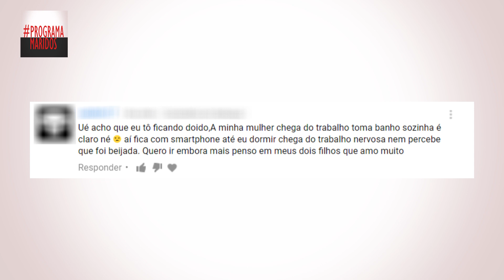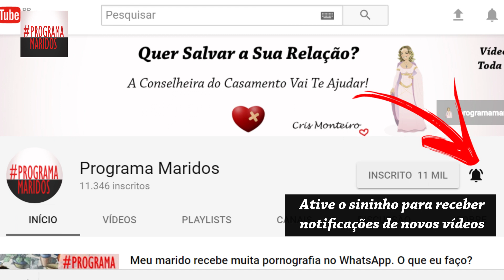Como salvar um casamento desgastado?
Terapia Matrimonial
Atendimento online para todo o Brasil.